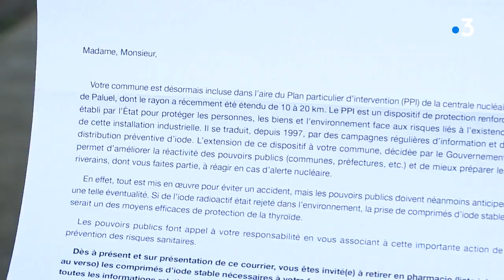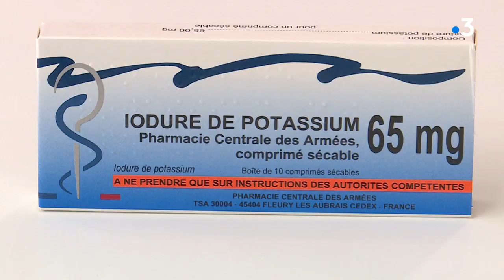A Fécamp, la moitié des habitants n'a pas reçu les pastilles d'iode